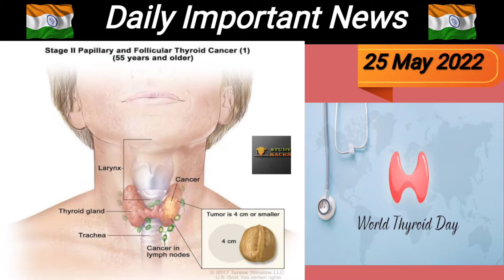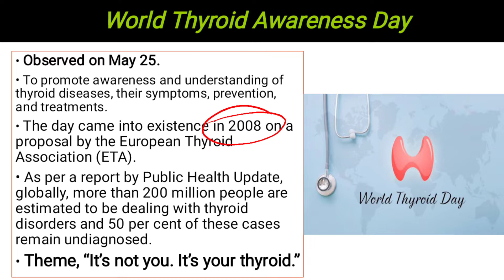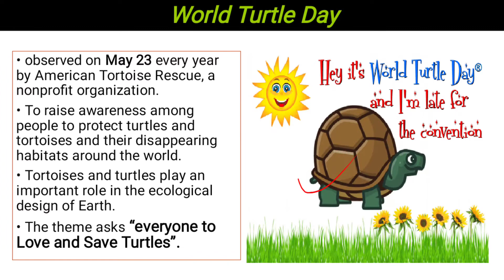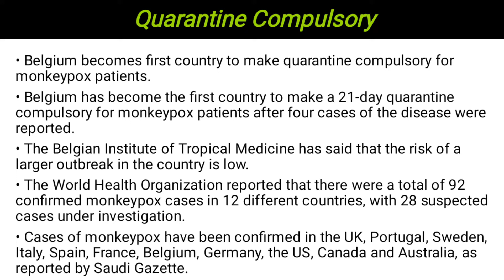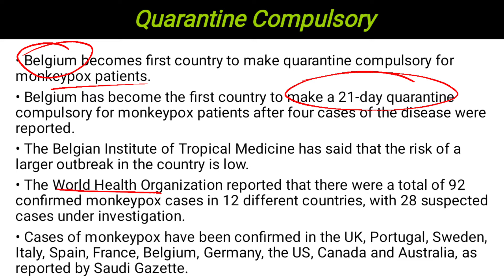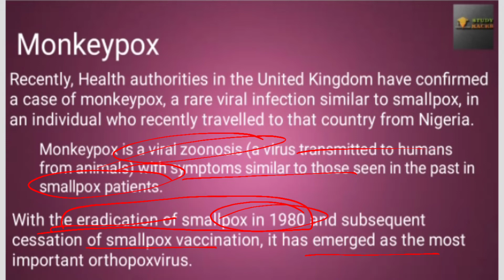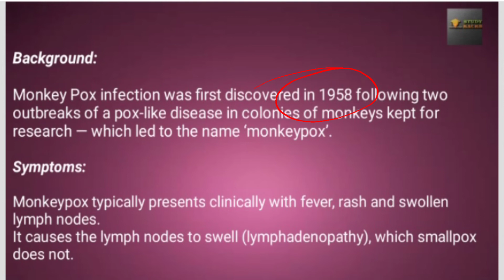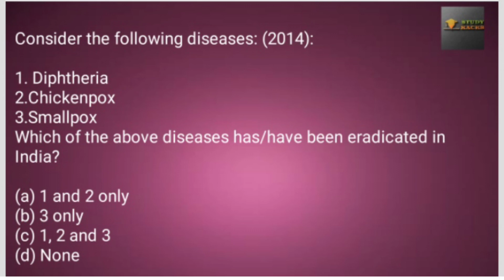DailyCurrent Affairs 25 May 2022/SURBHI SHARMA|BANK/SSC/UPSC/NDA/EPFO/ARMY_GD/ALL_GOVERNMENT_JOBS